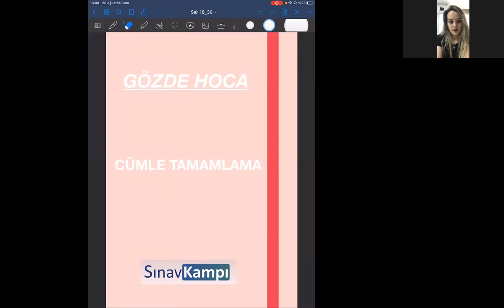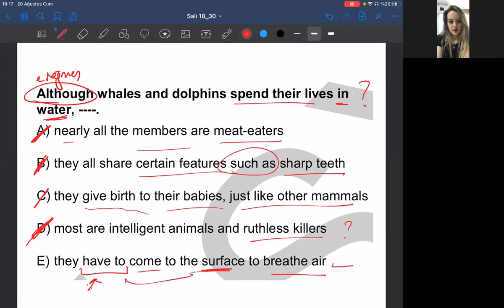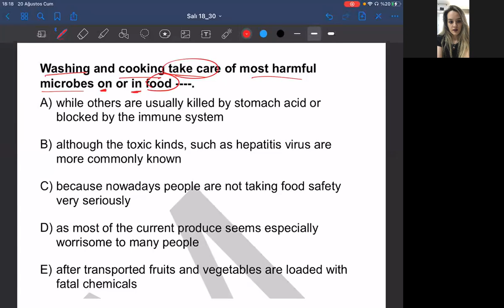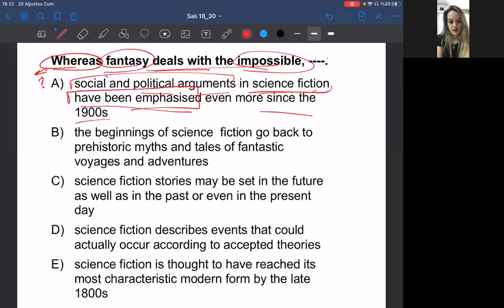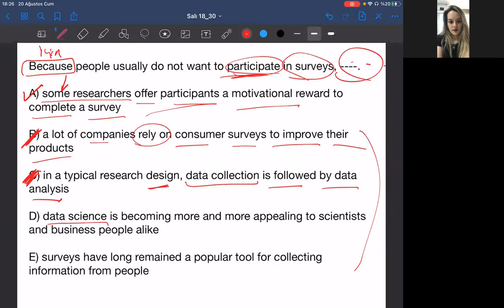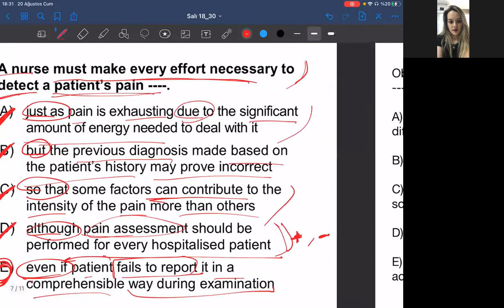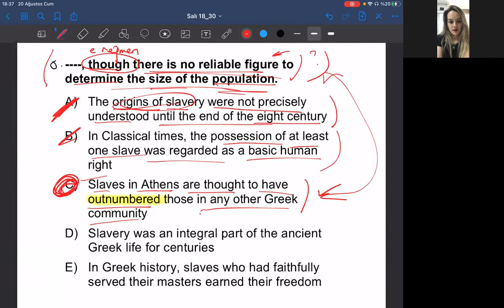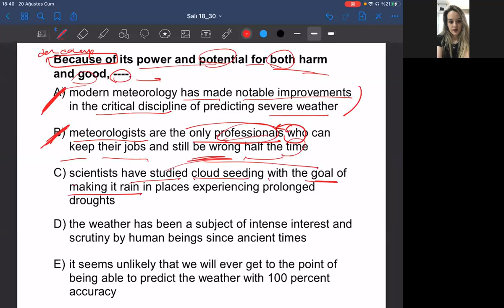İNGİLİZCE CÜMLE TAMAMLAMA-GÖZDE HOCA-YDS-YÖKDİL-YKS-DİL | ÖSYM TARZI SORULAR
TÜRKİYE'NİN EN İYİ ONLINE EĞİTİM PLATFORMU